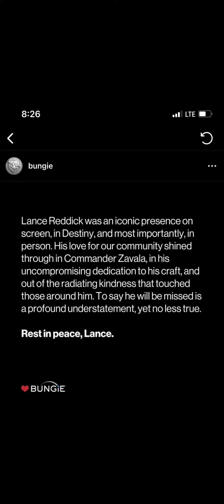Rest in peace Lance Reddick